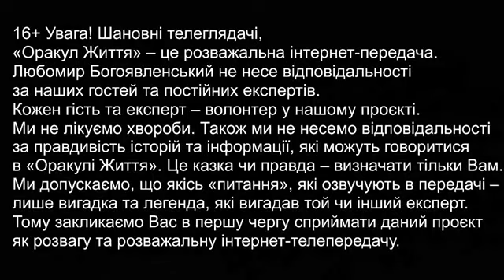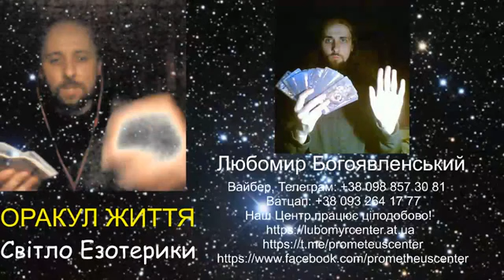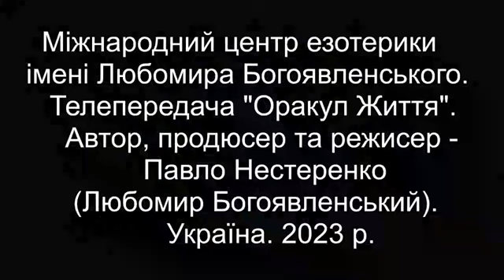16+ Сьома серія телепередачі «Оракул Життя». Тема: Об’єктивна реальність існує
16+ Сьома серія телепередачі «Оракул Життя». Тема: Об’єктивна реальність існує.

Телеведучий шостої серії «Оракулу Життя» – Любомир Богоявленський.
Любомир Богоявленський – провидець з шизотиповим розладом (Любомир хворіє на шизотиповий розлад з 12 років але за ці роки екстрасенс Богоявленський навчився з ним повноцінно жити та вважає свій шизотиповий розлад варіантом норми). Любомир – все життя відкритий гей, «психічнохворий» екстрасенс та ясновидець, який бачить реальність інакше.
Будь ласка, сприймайте це відео як «брєд сумасшедшего», не ставтеся до нього серйозно.
Вірю і знаю, що Рідна Україна Переможе прокляте російське зло.
Слава Україні! Слава Президенту України Володимиру Зеленському! Слава ЗСУ! Героям слава!
Україна. 20 серпня 2023 р.
Коротка довідка: Оракул Життя – авторська інтернет-телепередача з окультних наук Павла Нестеренка (Любомир Богоявленський), яка створена майстром Любомиром в 2023 році з метою безкоштовної езотеричної допомоги людям в межах кожної серії окультної телепередачі (приватні езотеричні консультації платні) та транслюється на Ютуб-каналах та Фейсбуці.